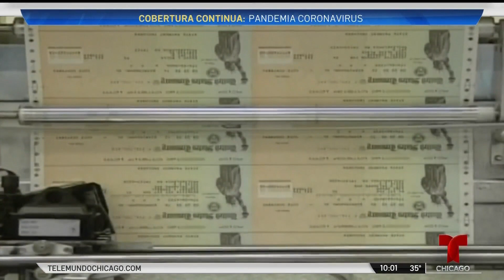Incluyen a familias inmigrantes en nuevo paquete de ayuda federal | Telemundo Chicago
Personas elegibles recibirían un cheque de $600 y también añade una ayuda por desempleo de $300 adicionales.